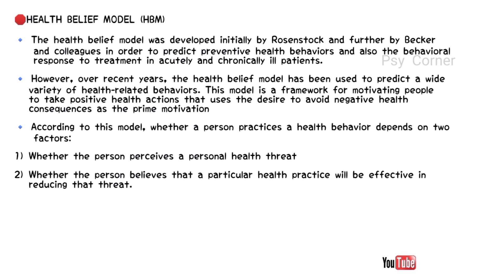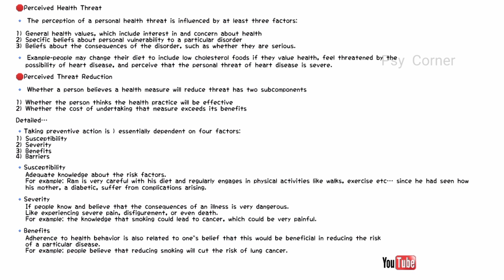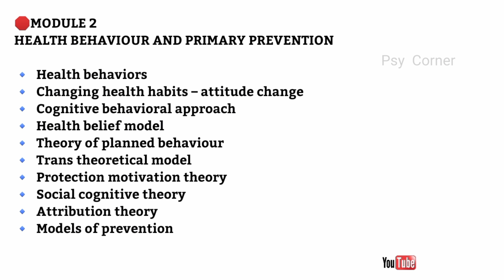5th sem | health psychology | 2nd module PART-2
MODULE 2
HEALTH BEHAVIOUR AND PRIMARY PREVENTION
🔹Health Behaviours,
🔹Changing Health Habits-
🔹Attitude Change,
🔹Cognitive Behavioural Approach-
🔹Health Belief Model,
🔹Theory Of Planned Behaviour,
🔹Trans Theoretical Model,
🔹Protection
Motivation Theory,
🔹Social Cognitive Theory
🔹Attribution Theory,
🔹Models Of Prevention

🛑PSYCHOLOGY CLASSES
🛑Calicut University || BSc psychology ||
🛑Full modules with important notes
🛑All our classes are free of cost

5th sem | health psychology | 2nd module PART-2